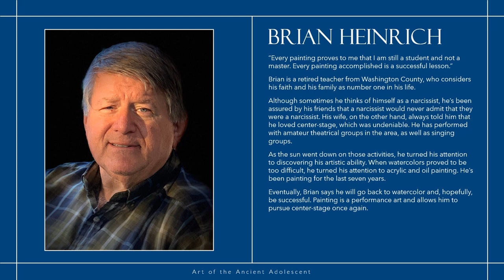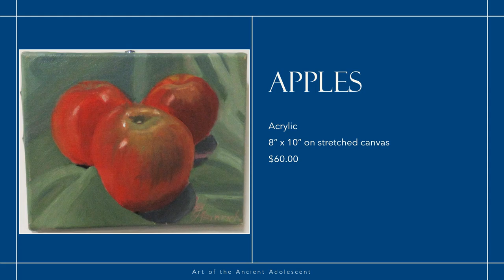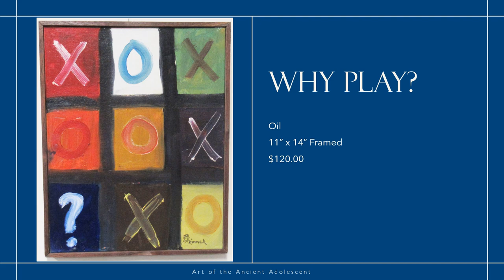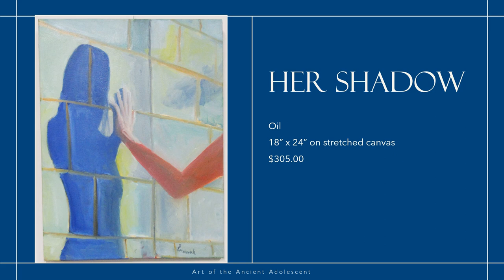Brian Heinrich: Art of the Ancient Adolescent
January & February 2024 at the Washington County Chamber of Commerce.